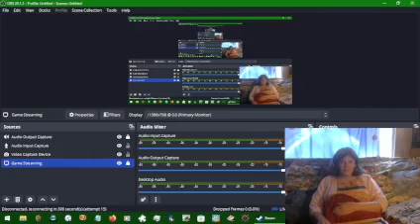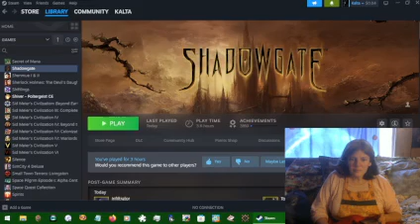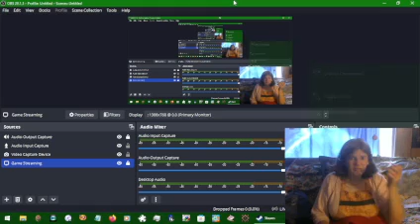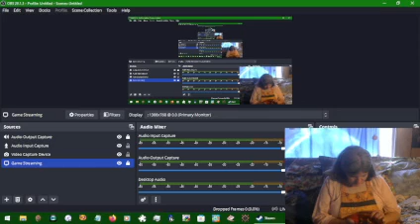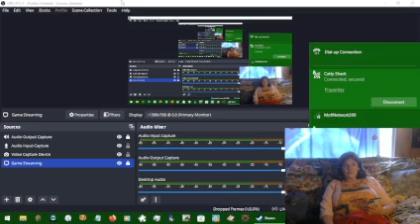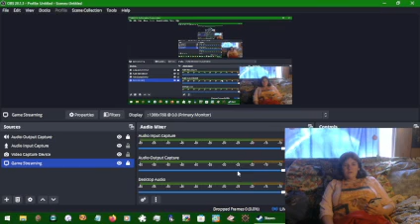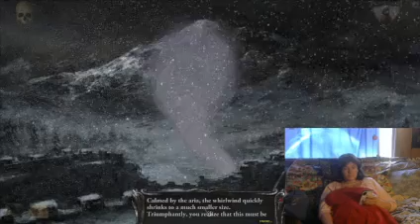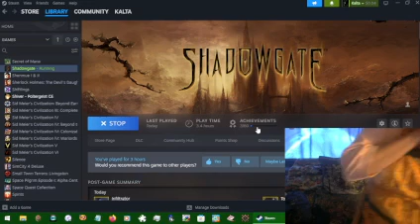Shadowgate 007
Time to get more of these uploaded so I can free up more space on my hard drive.